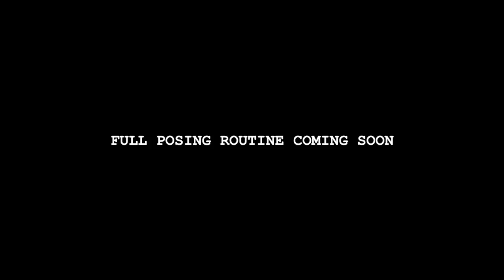SHREDDED 15 Year Old Natural Bodybuilding Motivation - Grant Byrne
Check out my client (15 year old Natural Bodybuilder) Grant Byrne posing down with a 19 year old!

LENSES:
16-50mm f/3.5-5.6
35mm f/1.8 Prime
55-210mm f/4.5-6.3

 j_anklamfit